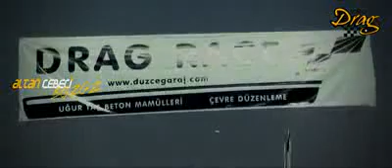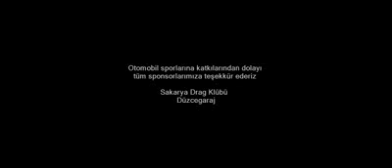Düzce Drag Day